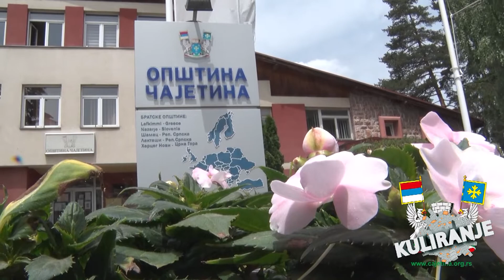Zlatibor i desavanja u oktobru mesecu